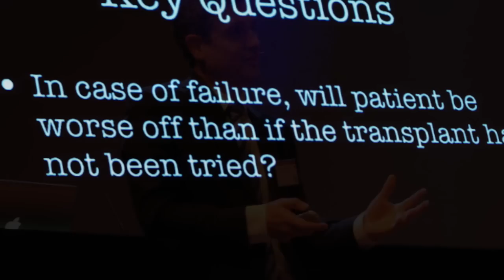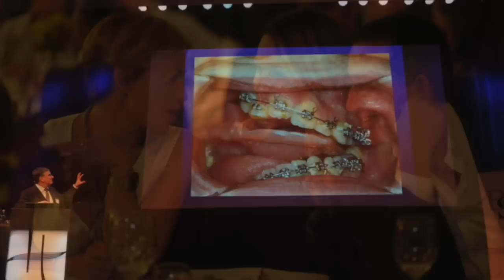BSSO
Biennial Symposium Surgical Orthodontics